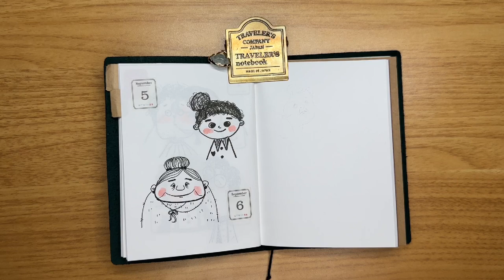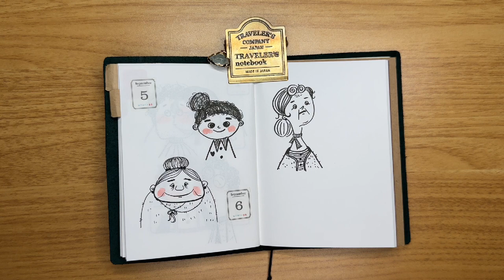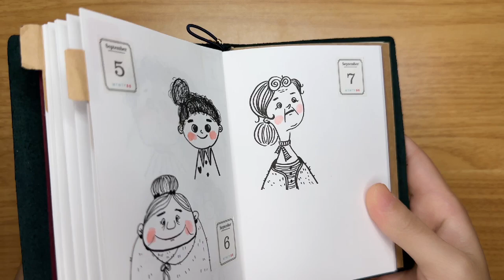Day 42: 5 Minutes Drawing Practice Cute Character五分钟儿童插画练习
Day 42 for a quick and fun 5-minute drawing practice while I am filling my my traveler's notebook. This is a great way to kickstart creativity and add little fun to my journal!

Fountain Pen
Brush Pen